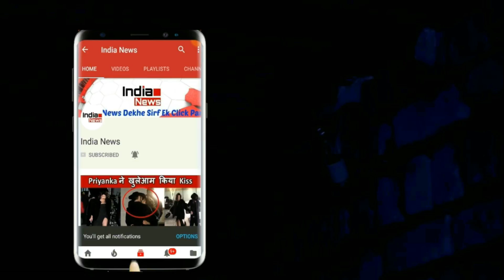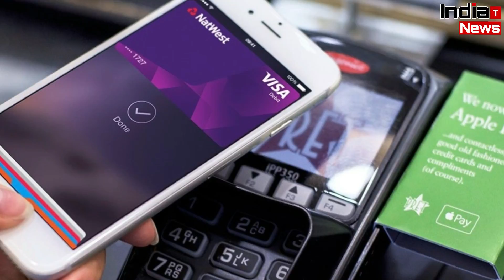ये तरीके अपनाकर आप खरीद सकते हैं सस्ता पेट्रोल-डीजल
पेट्रोल-डीजल की कीमत में आग लगी है। मंगलवार को दिल्ली में पेट्रोल की कीमत 76.87 पैसे प्रति लीटर है तो डीजल 68.08 रुपये लीटर बिक रहा है। देश की आर्थिक राजधानी में पेट्रोल 84.70 रुपये लीटर और डीजल 72.48 रुपये लीटर है। इस महंगाई में आप कुछ कदम उठाकर अच्छी सेविंग कर सकते हैं।

Edit By -